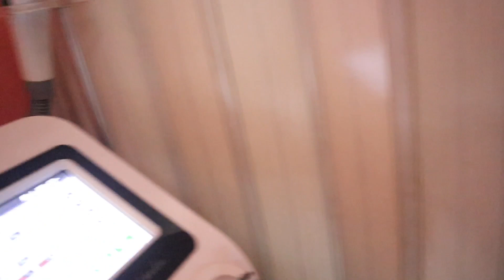Underarm CHEAP YET EFFECTIVE LASER TREATMENT - Vlogmas 🎄(Philippines)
@skinplaceph has 11 branches that you can visit and try 💓
Their services are for long term solution and not just a band aid solution plus price-worthy!! (Check my highlight for their prices) 🥰
Really recommended!! ❤️

Not that painful for a first timer who has a high tolerance of pain. 😊
The treatments I had were 'Laser hair removal and Whitening' for ₱1300 - 1 session only. They have a promo of 3k for 3sessions 😊 My code can't combine with the promo.

Reminder:
PLEASE LESSEN THE USAGE OF PLASTIC BAGS AND PLASTIC BOTTLES!!

If you wanna be part of my smol fam on IG - Comment your IG name.

Phone - Iphone 6+/Huawei Nova 5t
Editor - CUTECUTPRO/Imovie -  Kinemaster
Thumbnail- PicsArt/Photogrid/Lightroom

Don't forget to Smile and be positive! 🧡